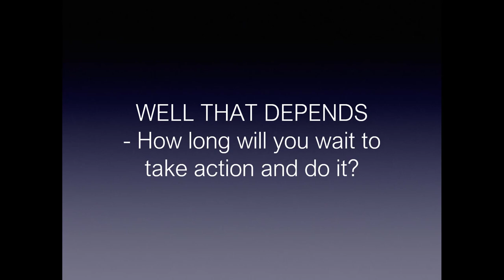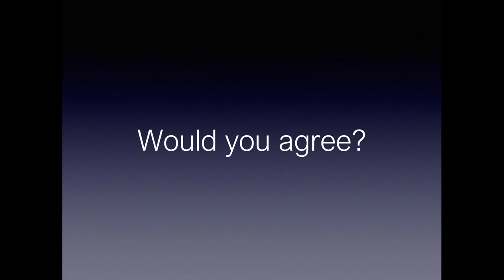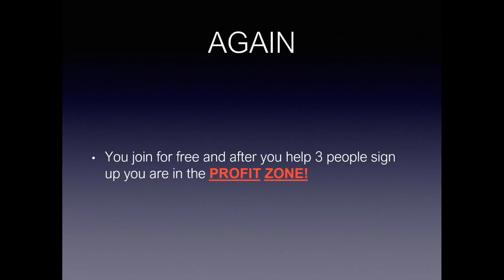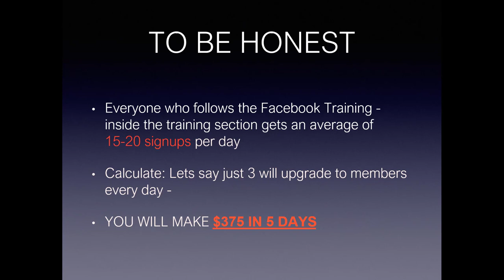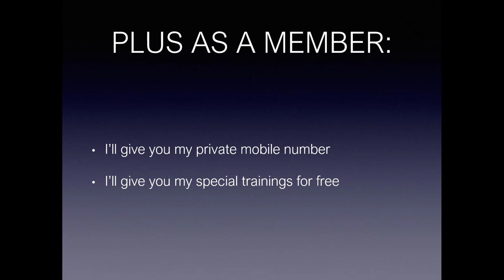The Conversion Pros Short Presentation